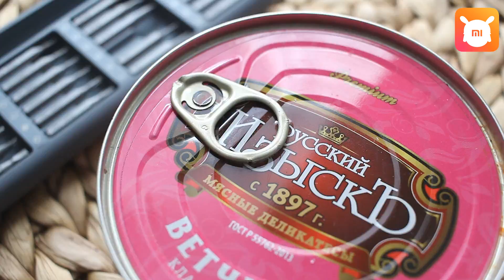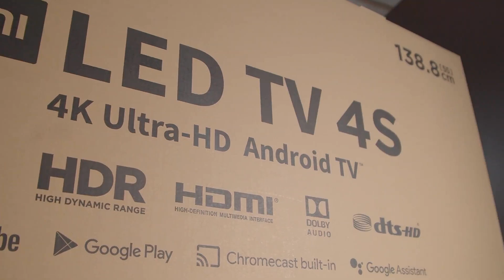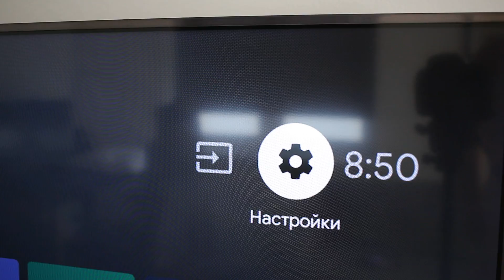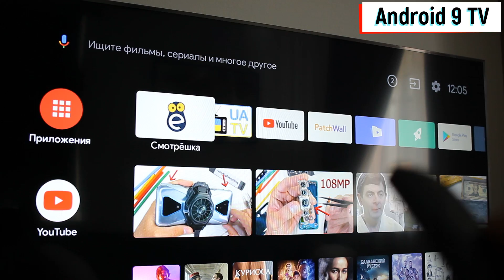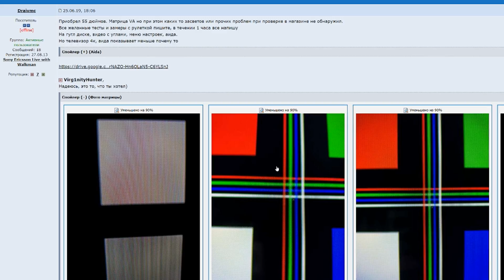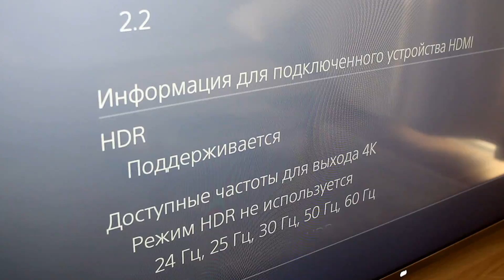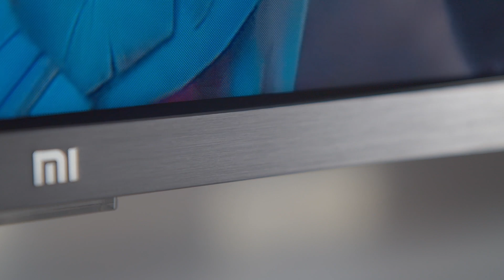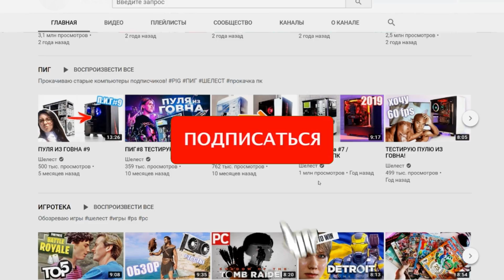Мой телек Xiaomi